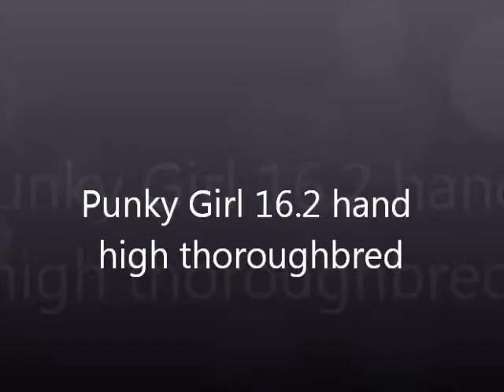Punky Girl thoroughbred jumper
punky is my adopted horse i worked with her for about 4 years before i got the never to ask Pat if i could adopt her, she said yes, our first horse show together was at lampeter fair an for those who dont know alot of pro's go there and i got 4th in the egg and spoon i was so excited but i will never give this mare up for anything

i own no music i bought it off itunes